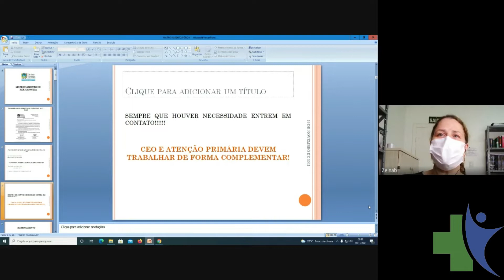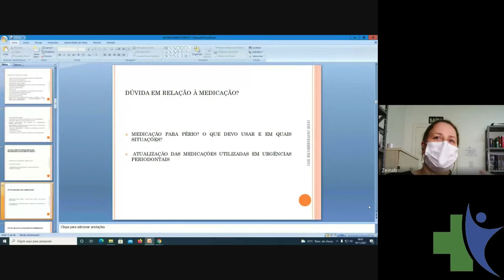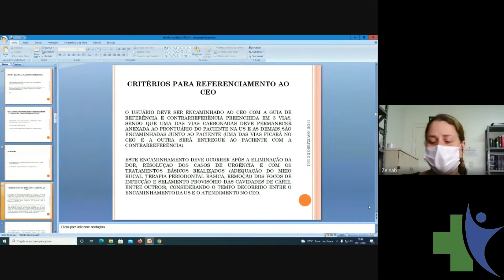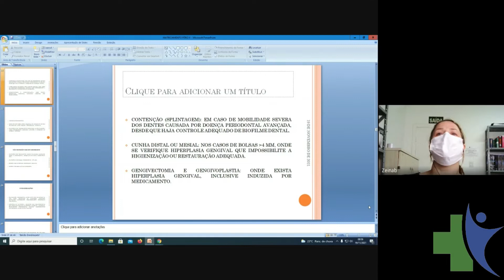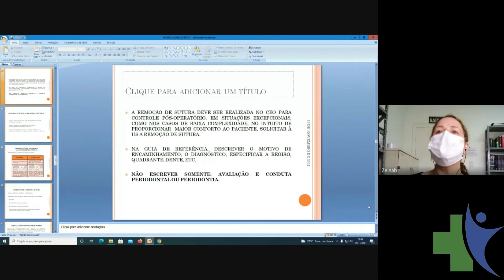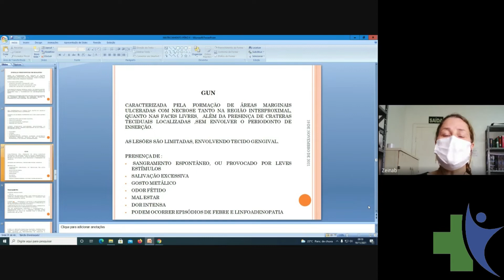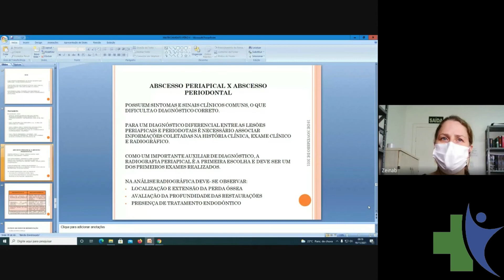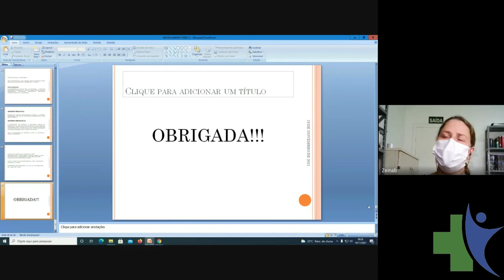Matriciamento em Periodontia - Zeinab Ali El Chab e Marco Aurélio Sierakowski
Esse vídeo é uma iniciativa decorrente da Política Municipal de Educação Permanente da Secretaria de Saúde de São José dos Pinhais. O tema é Matriciamento em Periodontia, ministrado pelos Cirurgiões Dentistas Zeinab Ali El Chab e Marco Aurélio Sierakowski, servidores atuantes no Centro de Especialidades Odontológicas (CEO) de São José dos Pinhais.